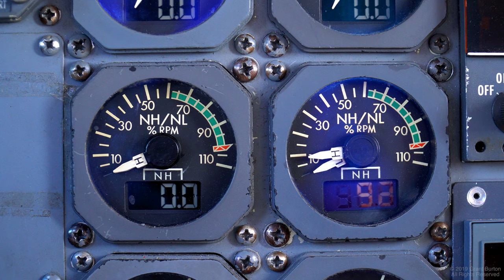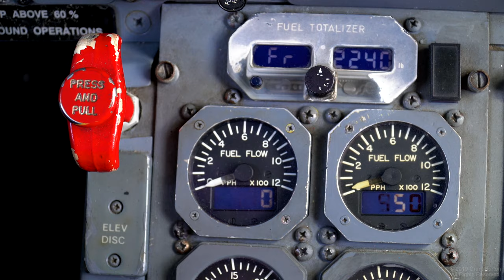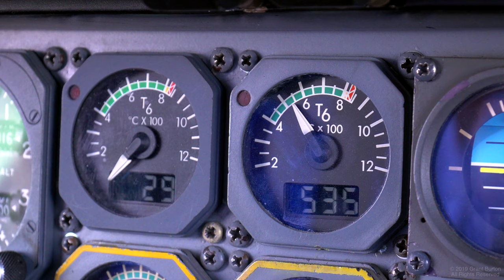Pilot Flying in the COMOROS - Island Hopping (Contract Pilot Life - Part 1) [4K]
Contract Pilot Life
Comoros 2019
Flying in the Comoros - Island Hopping
Grant Burton

22 Minute island flight from Anjouan in Comoros to Dzaoudzi in Mayotte

Equipment:
Camera - Sony A6400 (Sony E PZ G OSS 18 - 105mm f/4)